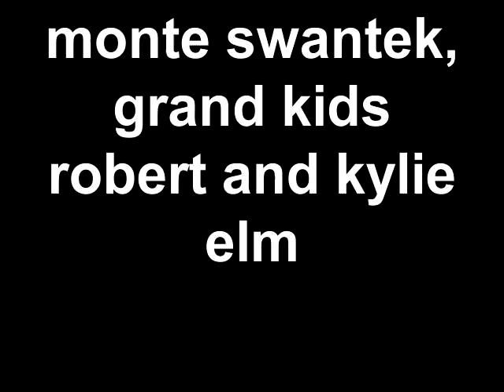2013 genoa nebraska monte swantek picking corn for next year tractor show